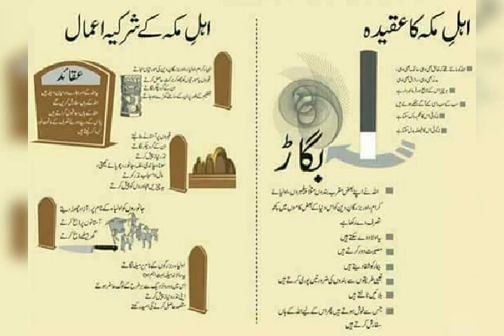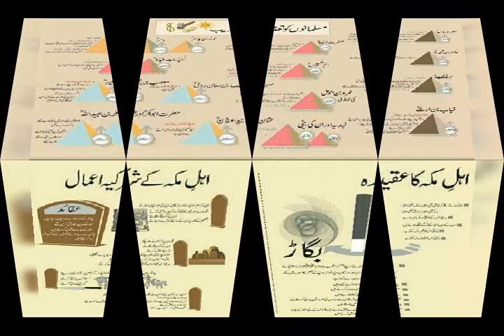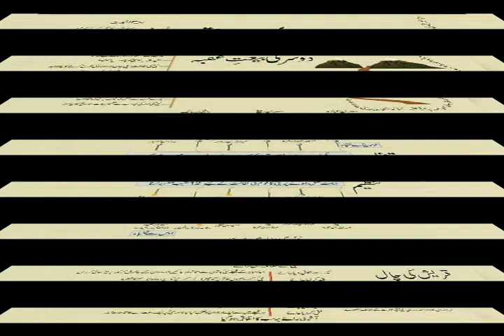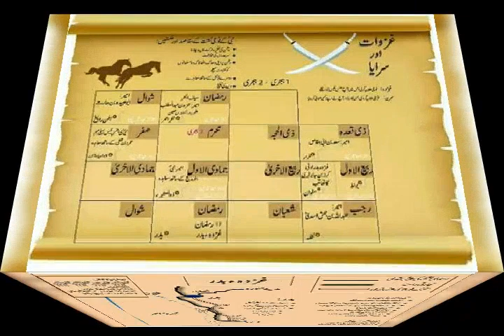The history of life of Hazrat Muhammad S.A.W part 2